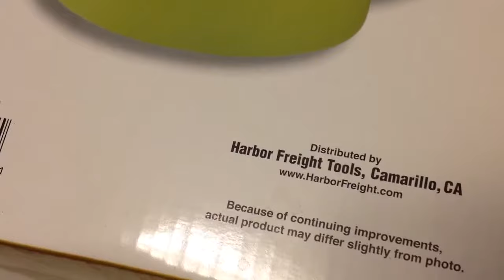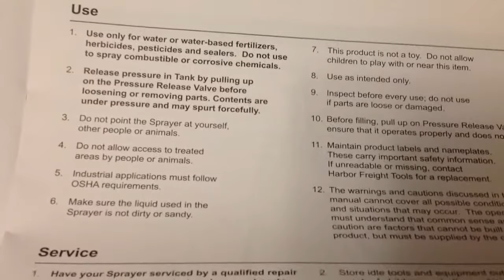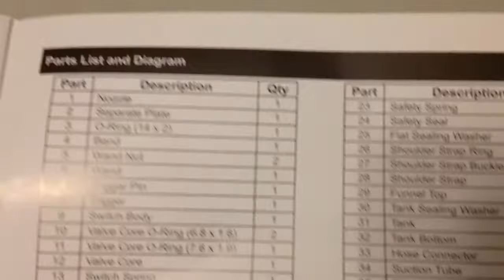Saturday Projects™ .com | Harbor Freight 2 Gallon Garden and Home Sprayer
Unboxing a new Harbor Freight 2 Gallon Garden and Home Sprayer